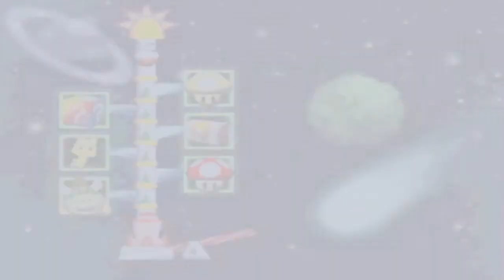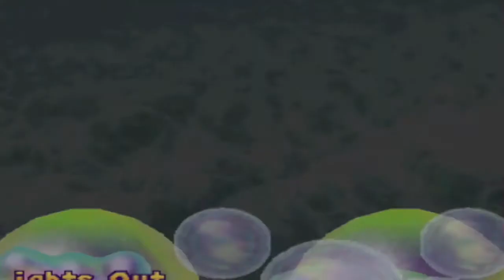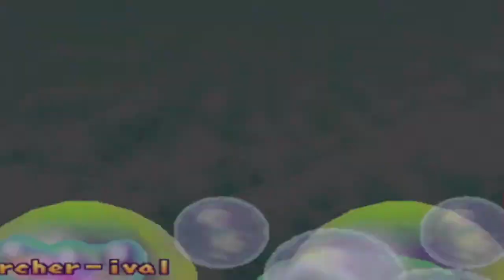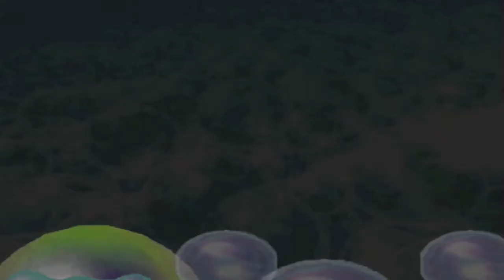MPHD Mario Party 2 HD Episode 3 Space Land